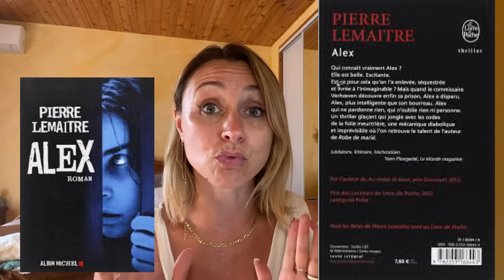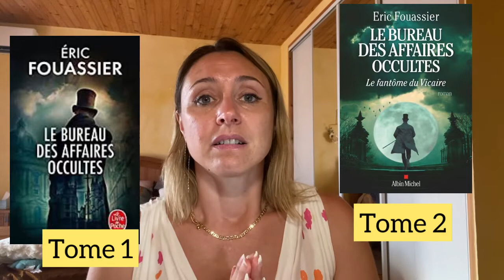Bilan lecture Août 2022 : du lourd et des coups de coeur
Bonjour ! Bienvenus dans cette nouvelle vidéo 😊

J’ai pas lu et il fallait absolument que je vous parle de certains livres !

J’espère encore une fois vous donner l’envie et le goût de lire !
Pleins de bisous et bon visionnage

Je vous laisse en vidéo et surtout n’oubliez pas d’activer la cloche pour recevoir les notifications

 MON VINTED : gabie78

* Parrainage SHOPMIUM  : AAEAEEFQH

                                    💍💎 BIJOUX

                                        PARFUMS NOX :
 +500 parfums vendus en flacons de 30ml, 50ml et 100ml.

CODE PROMOTIONNEL DE 10% :   GABIE

VIVAIA CHAUSSURES ET ACCESSOIRES

                                                     BOX BEAUTE

👑 BLISSIM : code parrainage 10 euros pour vous et 10 euros pour moi 💖💖

🎁 MY LITTLE BOX  : 3euros de réduction pour vous et pour moi code FRIEND1079258

VERNIS A ONGLES ROSALIND : 15 % pour 20 euros de commande = code Rosalind15OFF

                                                 BEAUTE COREENNE